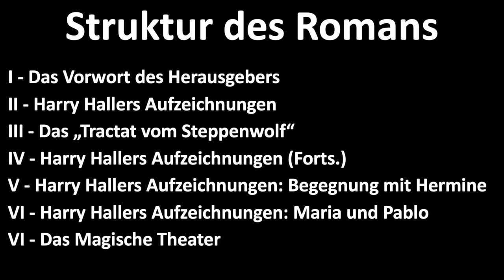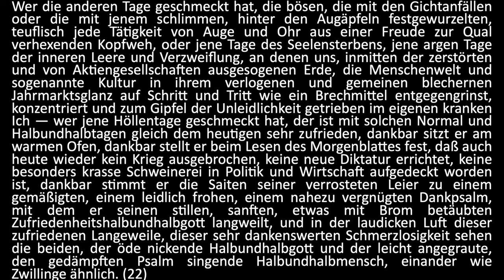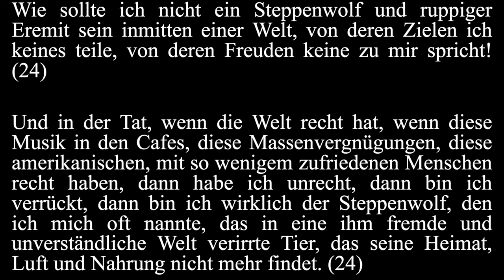Hermann Hesse: Steppenwolf #2 - Born to Be Wild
In 1927, Hermann Hesse published his most relevant book on the dark side: "Der Steppenwolf". The novel is about the complex inner musings of a middle-aged man named Harry Haller, who had to face his own position in modern civilized society at the beginning of the twentieth century, as well as his personal shadow and the shadow that represented the dark side of culture. The center of the novel is the inevitable final confrontation between man and "wolf".